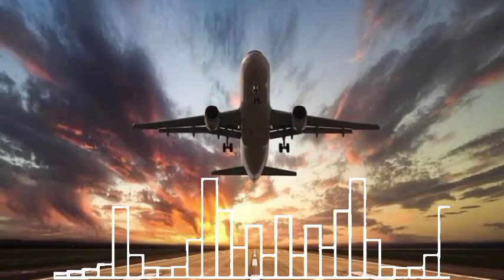DJ JOKY RELAXING SLOW